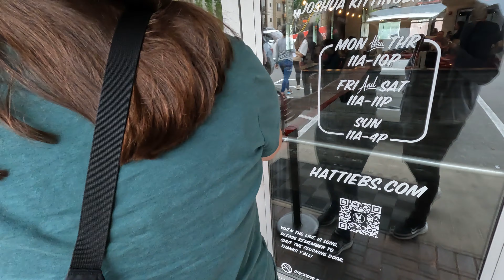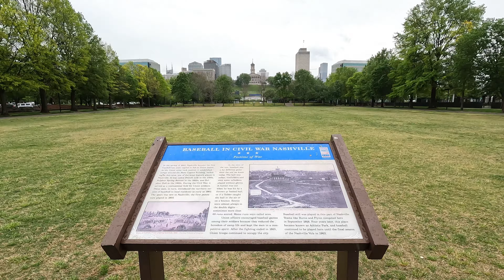😱👉 QUE HACER EN NASHVILLE, TENNESSEE | la ciudad más bonita de EEUU? 🇺🇸⚠️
✈️🇺🇸Bienvenidos a un nuevo video en nuestro canal🇪🇨✈️

Hoy estamos en la ciudad de nashville en el estado de Tennessee, durante nuestros viajes por estadosunidos nos topamos con ciudades muy bonitas pero podemos decir que Nashville es una de las que mas nos ha sorprendido por su belleza, su fiesta e historia combinadas.